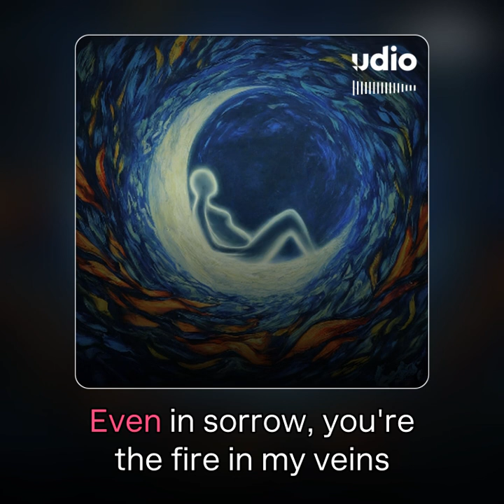El's Hells - The Bind (Shadows in the Mind)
The Bind is a song about finally dealing with the loss of a friend after ten years and realizing how many times her memory buoyed a soul drowning in darkness.

Lyrics by Shannon Dunmyer
Produced and mixed by Alan Smithee at Miskatonic Studios, Montserrat BWI

Copyright Shannon Dunmyer 2024. Non-commercial use is freely granted with simple attribution.